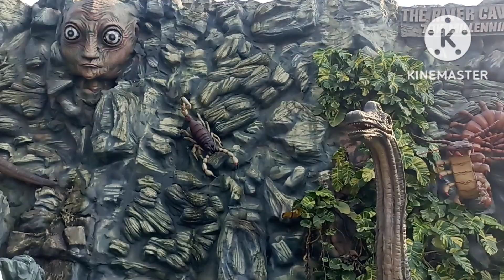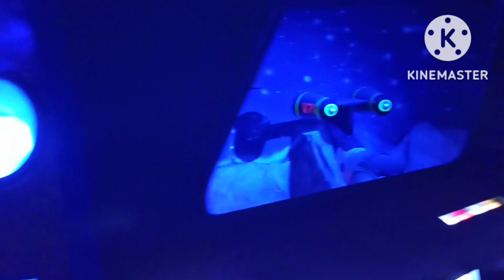Kolkata Nicco park River cave full ride#